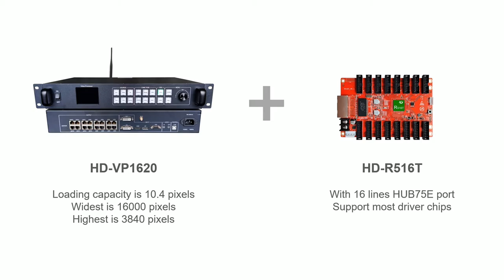HD-VP1620 Case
HD-VP1620 is a two-in-one video processor from Huidu Technology, it with 16 network ports output, supports dual live video windows integrated video processing and sending card function.